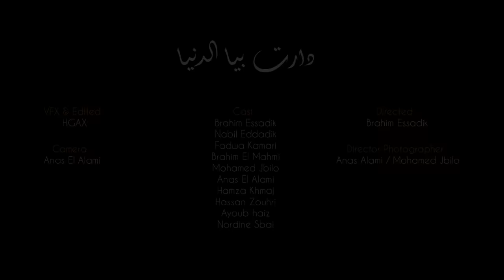Weld lgriya DARET BIYA DENYA (By PRD 88.Young)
Song by: weld lgriya
Feat exploit: BRAHIM ESSADIK
Title:Daret biya denya

Weld L'griya:
Chaine youtube:

Director: BRAHIM ESSADIK
Idea: ANAS EL ALAMI
Direction photographe: ANAS EL ALAMI / Mohamed jbilo / Rida el grini
Couver: mohamed heggach
makeup: Rida El Grini

Montage: mohamed heggach

Actors

BRAHIM ESSADIK
NABIL ESSADIK
FADWA KAMARI
BRAHIM EL MAHMI
MOHAMED JBILO
ANAS EL ALAMI
HAMZA KHMAJ
HASSAN ZOUHRI
AYOUB ZOUHRI
AYOUB HAIZ
NOREDINE SBAI